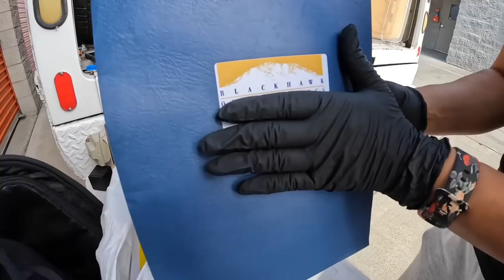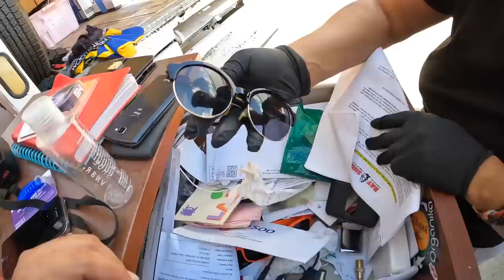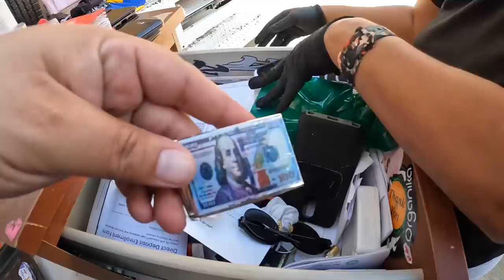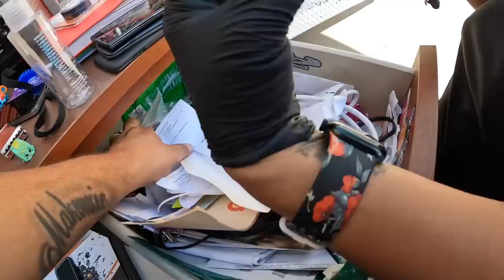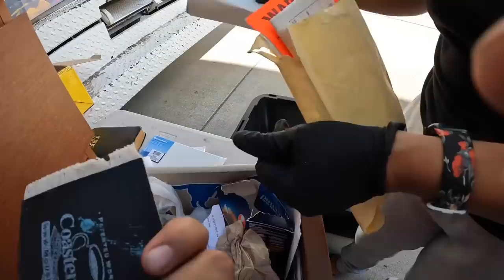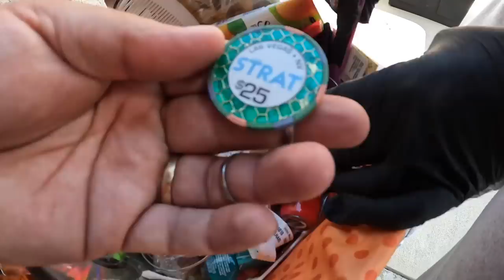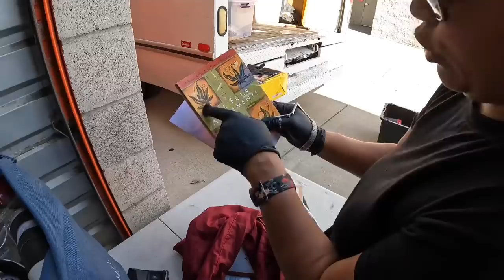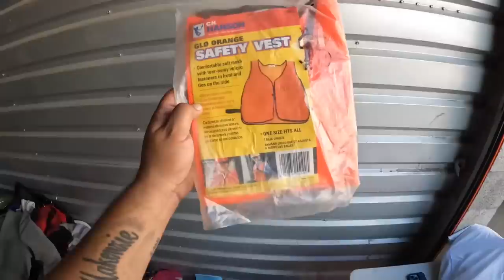🔴Was It All Garbage? This Abandoned Storage Was HUGE! Paid $340 To Treasure Hunt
amazing shere was a fun one to record so many treasures in every crack and crevice in this unit found E bike worth lots of money found a safe was finding money, designer shoes, designer clothes off with a low price of $340 safe to say this was a good one Come, step into my office...This is my version of modern-day treasure hunting. Vlogging the good, the bad, and the really really bad, alongside a bit of everyday life. Staring yours truly and some of my very close family and friends. The grind never stops, there’s no Monday-Friday, it’s a cycle of everyday courage to wake up and level up.

eBay